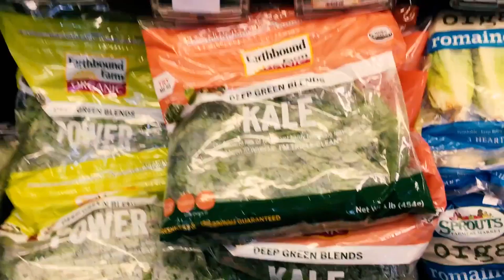Johnson Juice - Koala Bears eat Pears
Being that I'm a pescatarian and Terell Johnson is a carnivore It's been pretty comical grocery shopping in our house. Why would juicing be an exception??? I love teaching my husband new ways to think about food and laughing along the way!!